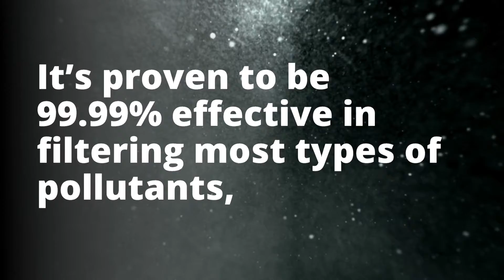REME HALO® - Allergy Air Purifier in Frisco TX – Air Repair Pros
If you’re looking for a good allergy air purifier, the REME HALO® is the right one for you! It’s proven to be 99.99% effective in filtering most types of pollutants, including viruses, bacteria, and molds. This air purifier is a must-have if you want to keep your indoors safe for your family!

Main points in the video:
Air Purifiers in Frisco TX
Frisco TX Indoor Air Quality
AC Maintenance Services